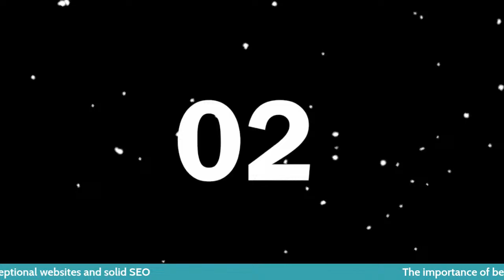Member Monday Spotlight with Lori Osborne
Today we are taking 15 minutes to dive into the importance of being seen with exceptional websites and solid SEO